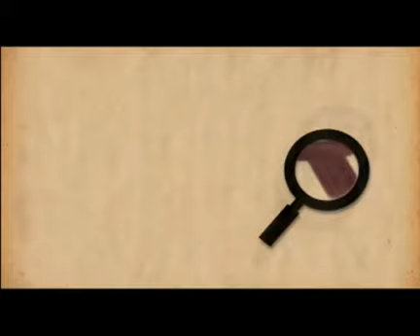Nancy Drew: Message in a Haunted Mansion - Official Trailer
Nancy Drew is invited by a friend to San Francisco to assist in the renovation of a Victorian mansion. But, there are other uninvited guests, visitors from the past--spirits who want the place all to themselves. Nancy suspects that there is another force at work: greed. In a house full of trap doors and secret tunnels, breaking glass and suspicious fires, one misstep and Nancy won't stand a ghost of a chance in Nancy Drew: Message in a Haunted Mansion!